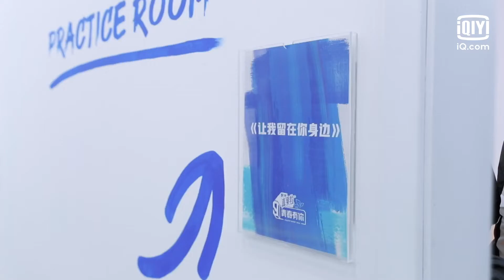练习生情绪再度爆发 怒摔东西愤然离席 | 青春有你3 EP4下 | Youth With You S3 | iQiyi综艺